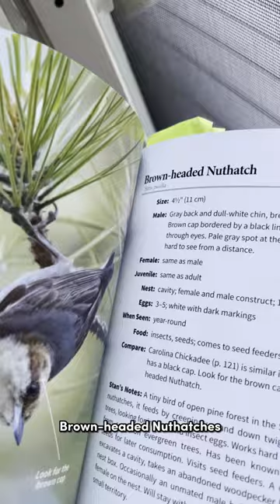Birding is like catching real life Pokemon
What are all these birds in my backyard? I have the Birding for Beginners book now so let's find out.